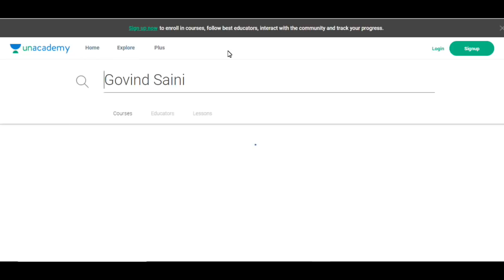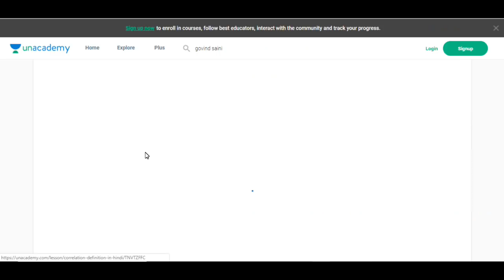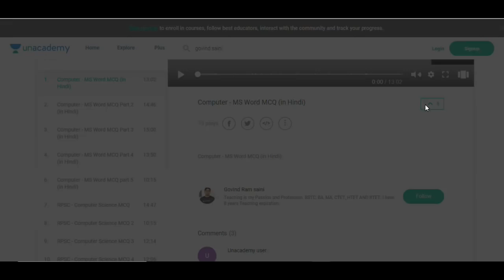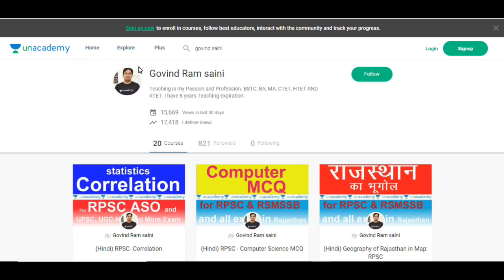How to See All Video